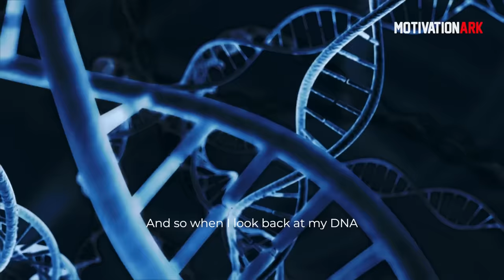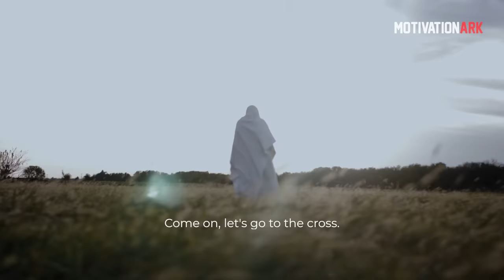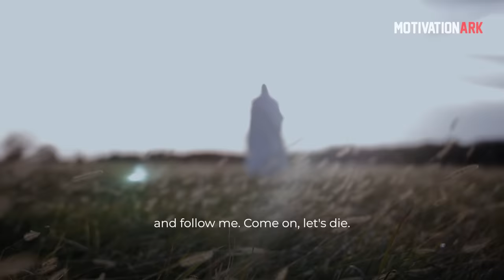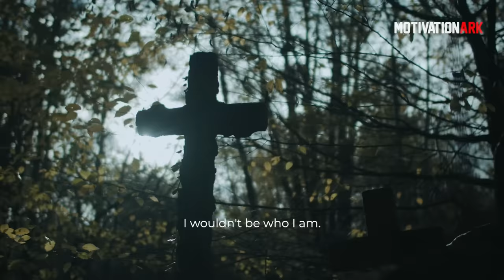Bishop T.D. Jakes's Life Advice Will Change Your Future | MotivationArk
⚫️ Speaker: T.D. Jakes
Thomas Dexter Jakes is an American non-denominational Christian preacher. He is the senior pastor of The Potter's House, a non-denominational American megachurch. Jakes's church services and Evangelistic sermons are broadcast on The Potter's Touch. He is the author of many books and also produces films.

1) This video has no negative impact on the original works
2) This video is also for teaching purposes
3) It is transformative in nature
4) I only used bits and pieces of the videos  to get point across where necessary